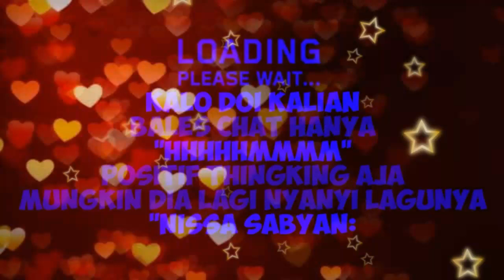vidio quotes guys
baru belajar enjoy aja yah
nikmatin musiknya aja buang captionya 😂😂